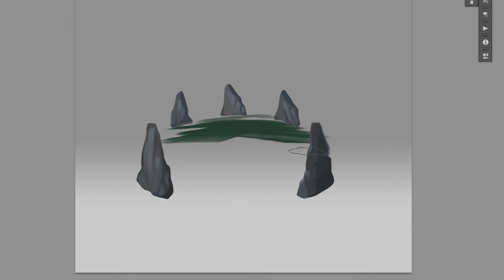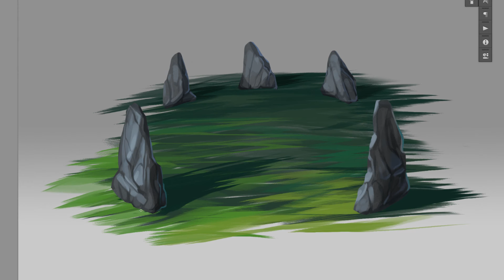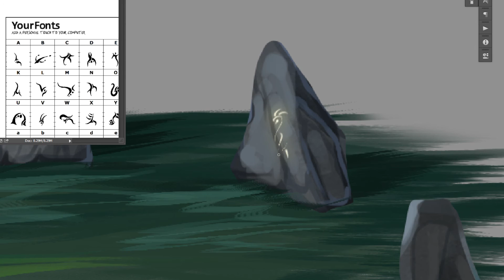Isles of Eventide: Runestone speedpaint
Forgot to mention that for the grass I was using my hybrid brush with its roundness control set to fade :)
Flow is around 50%

Isles of Eventide is an upcoming MMO where you get to adventure and explore as an animal!